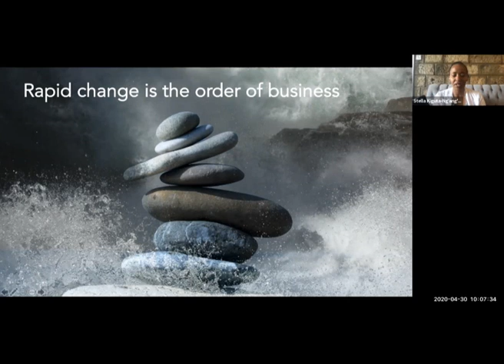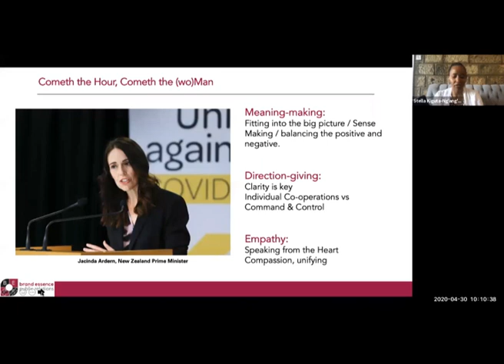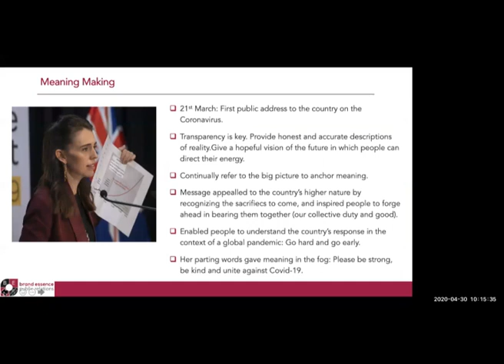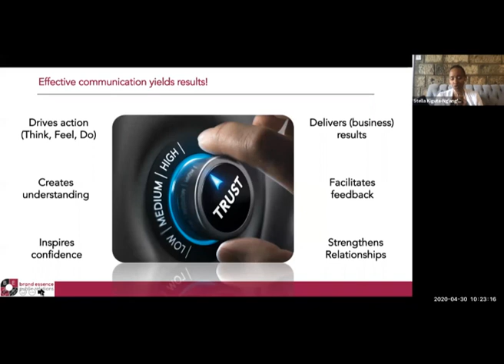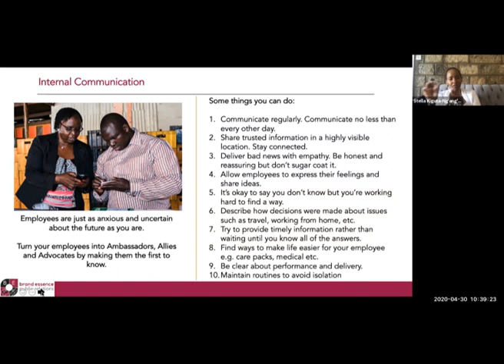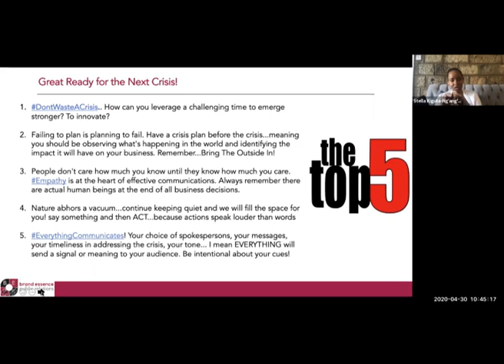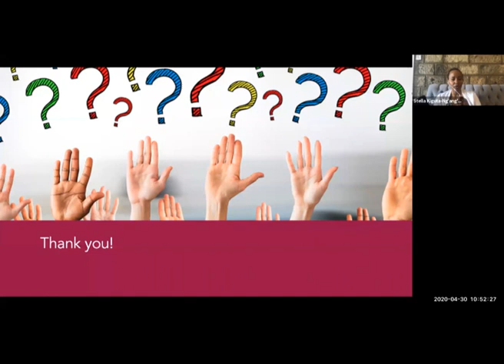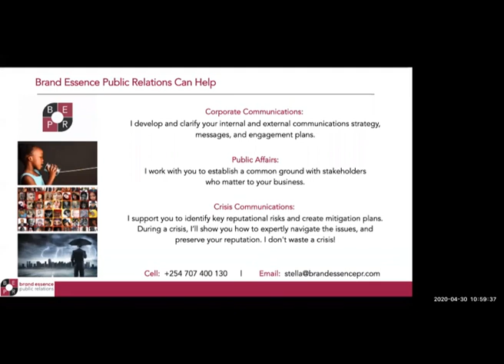7th IHRM Webinar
If you missed the 7th IHRM Webinar with Stella Kiguta Ng’ang’a – CEO & Founder Brand Essence Public Relations deliberating  on Communication in the Age of Crisis: Putting People at the Centre. Here is the video